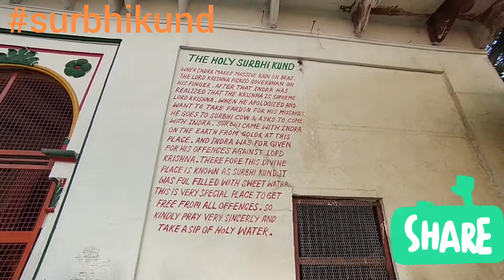SurbhiKund ❣️ Jatipura Giriraj Goverdhan